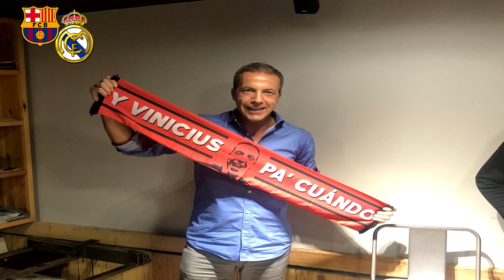Barcelona vs Real Madrid 5-1 EL CLÁSICO 28/10/ 2018 - Mi opinión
Hoy se jugo el Barcelona vs Real Madrid, 5 a 1 con hat trick de luis suarez, Coutinho y Vidal, el gol del Real Madrid lo metió Marcelo.